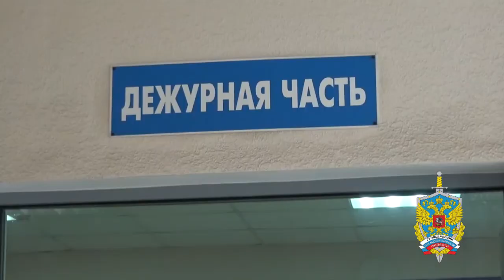В Подмосковье двое местных ограбили прохожего и платили его картой за алкоголь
Видео: ГУ МВД по Московской области